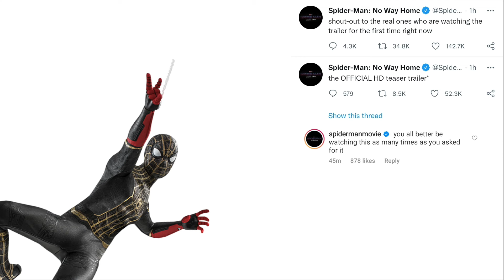Spider-Man No Way Home Trailer REACTION!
after months of waiting, we finally have the NWH trailer, so here's my reaction!